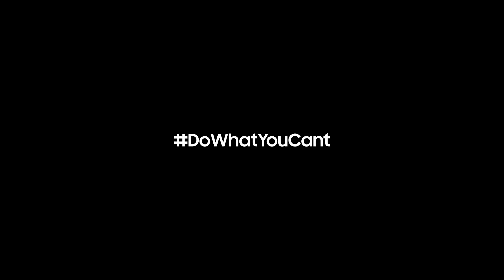Samsung Galaxy serija A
Upoznaj novu Galaxy A seriju.
Izaberi Samsung Galaxy A20e, A40 ili A50, po sjajnim cijenama, uz m:tel Pretplata tarife.